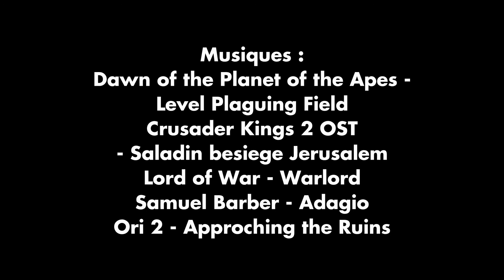Legolas chez les Croisés - Ep.3/2 - l'Arme Ultime - PARODIE Kingdom of Heaven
Legolas est chargé par le Roi de sauver la ville ! Comment va-t-il faire ?

Viens discuter dans l'Openbobz !